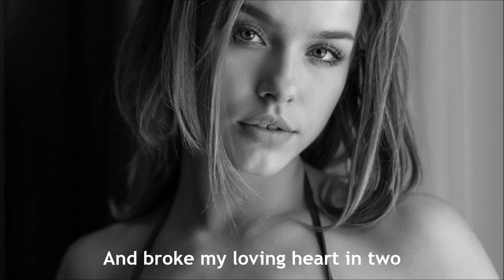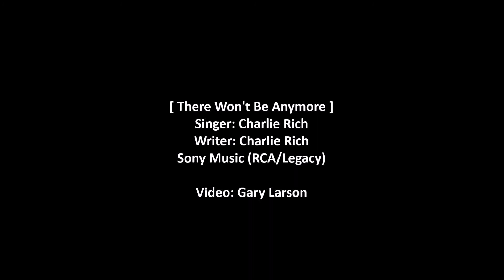CHARLIE RICH - There Won't Be Anymore (Lyrics)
"There Won't Be Anymore" is a song written and recorded by Charlie Rich. Recorded in the 1960s, it was released as a single at the end of 1973, and was his fourth No. 1 hit.